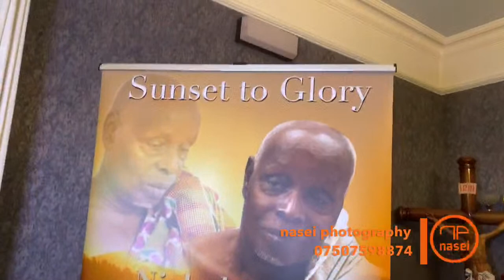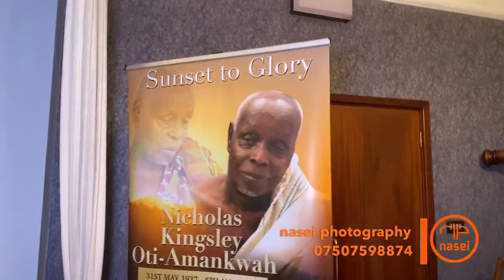OPANIN OTI-AMANKWAH’S VIEWING VIGIL @ LONDON